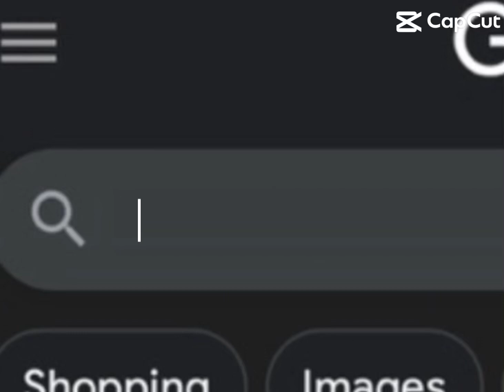I’m sooo happy